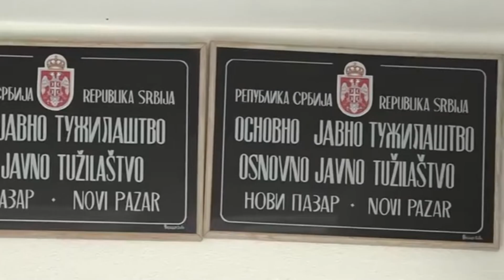Doživotna kazna zatvora od 1. decembra